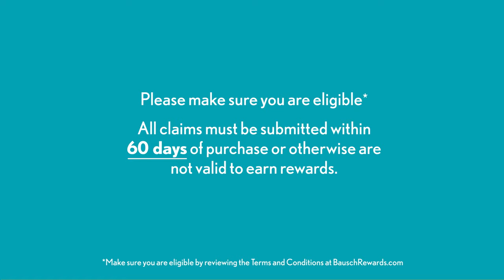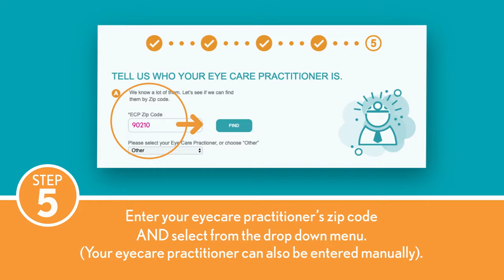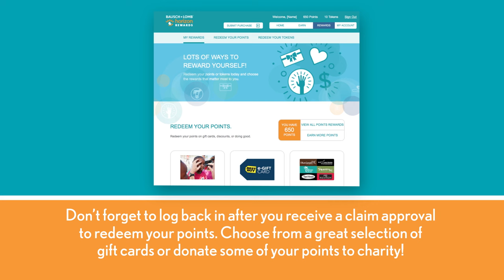Bausch + Lomb horizon rewards purchase claim how to video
Instructional video for customers to illustrate how to submit a contact lens claim on Bauschrewards.com